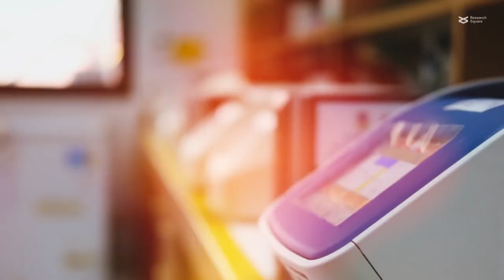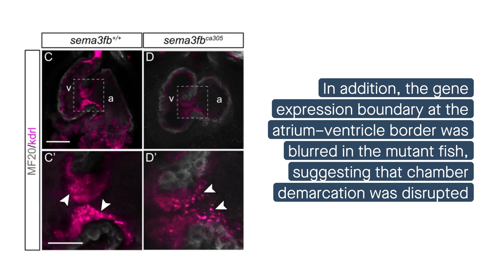The protein Sema3fb helps regulate heart chamber development